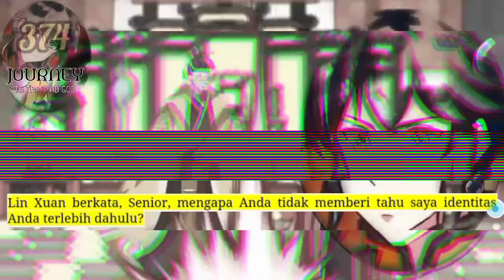Perjalanan Dewa Gila season 374